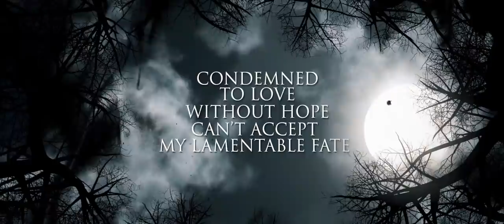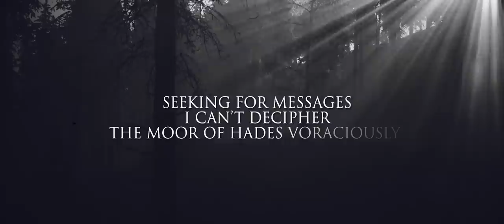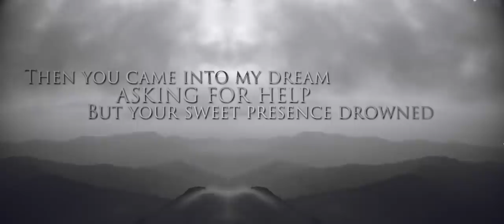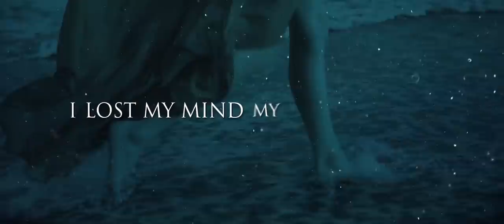Scarlet Desire - Cry For Your Name (OFFICIAL LYRIC VIDEO)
Lyric video for SCARLET DESIRE's 'Cry For Your Name'.

Lyric video by Patrik Nuorteva / Perish Films

Scarlet Desire are DANAE KOMODROMOU: vocals, ESA MIKKOLA: guitars

"Cry For Your Name" was produced by Anssi Kippo and Toni Paananen.
Recorded by Anssi Kippo at Astia Studios (Studio A), Lappeenranta, Finland.
Vocals recorded by Esa Mikkola at Vihti, Finland.
Mixed and mastered by Jacob Hansen at Jacob Hansen Studios, Ribe, Denmark

All music arranged by Esa Mikkola, Toni Paananen, Anssi Kippo, Co-arranged by Pekka Olkkonen.
All vocal melodies and additional choir arrangements by Danae Komodromou.

Bass by Anssi Kippo.
Additional vocals by Heikki Pöyhiä.